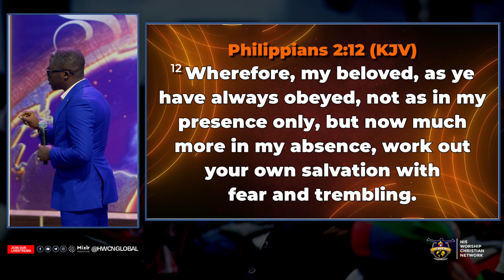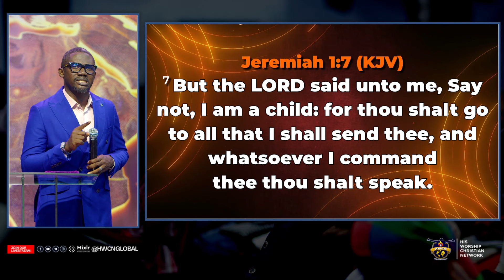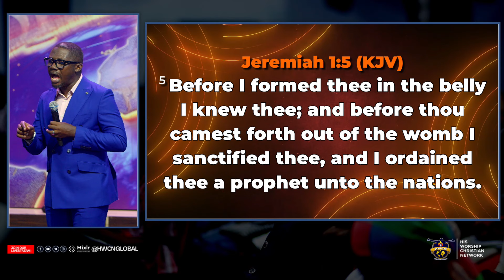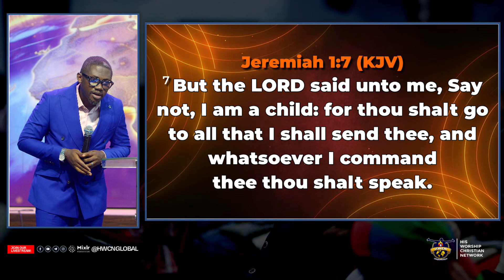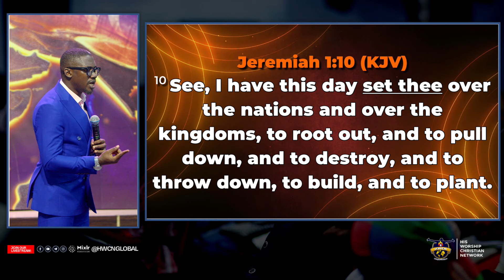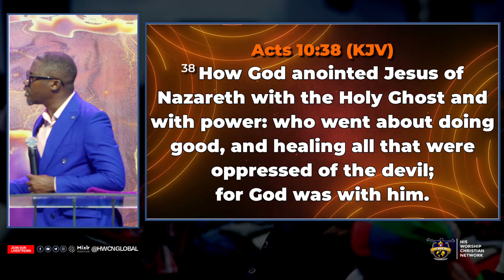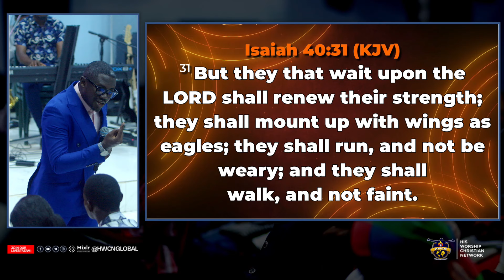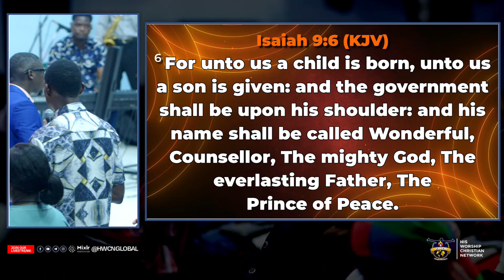THE TWIN STREAMS OF THE ANOINTNG II APOSTLE TOLU AGBOOLA II 29TH OCTOBER, 2024